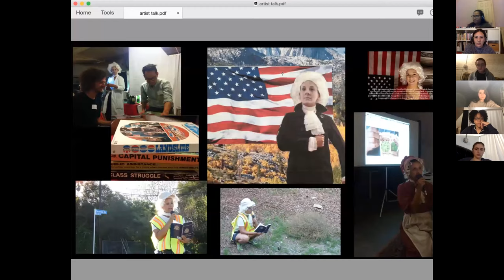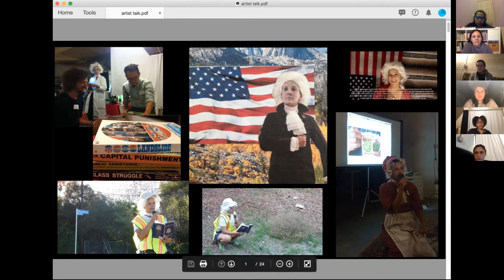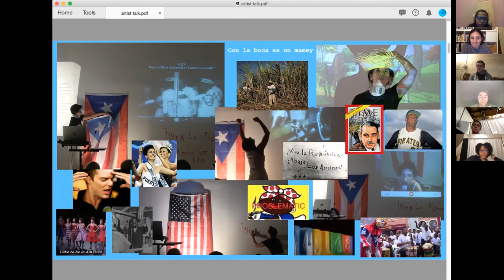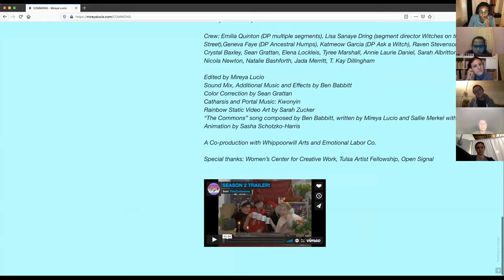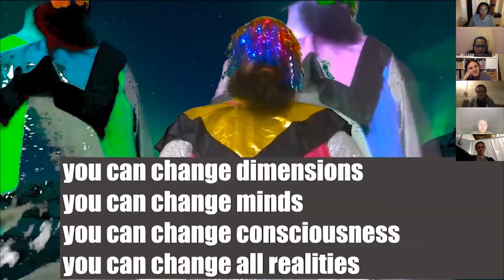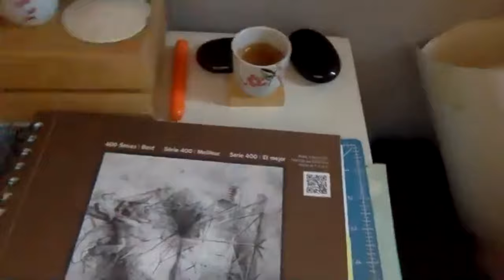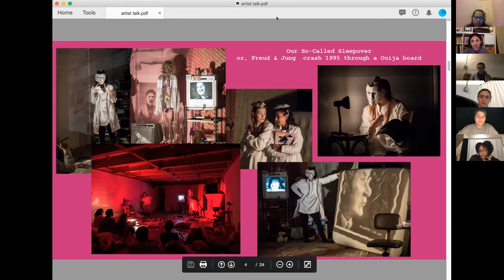Theater 000 Mireya Lucio Lecture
Theater 000 (TDM169b) Harvard University 11/2/2020
All images copyright the artist